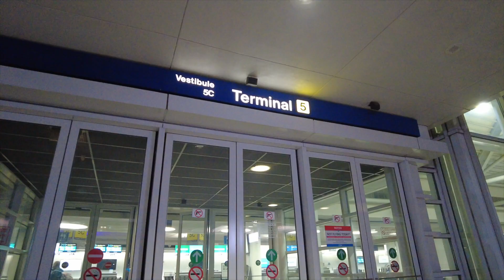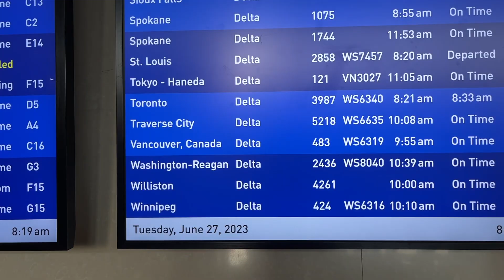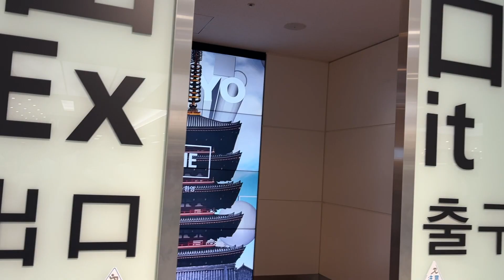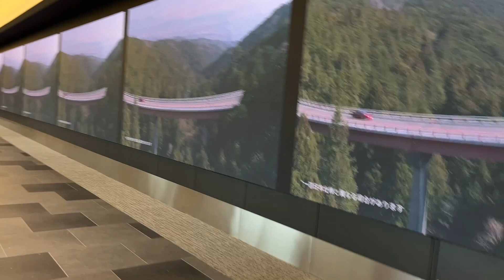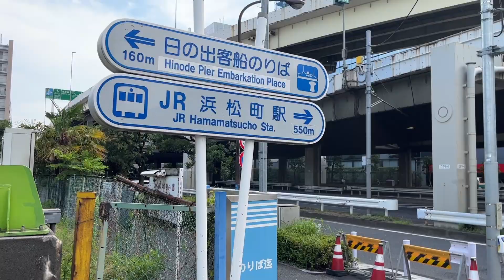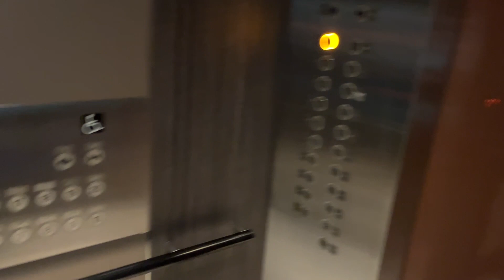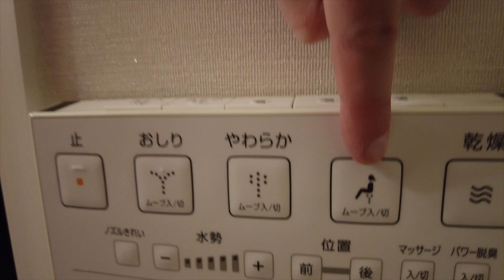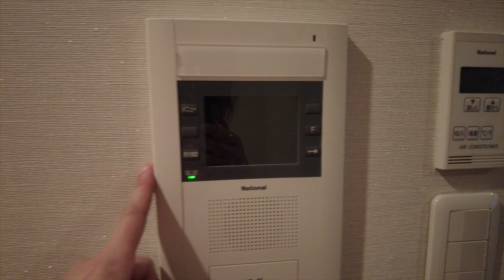Claire Went to Japan! Travel Day(s) and Odaiba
Tuesday-Wednesday, June 27-28, 2023

This was a looooong day, but I didn't have any travel delays - a BIG win considering the headaches people were dealing with right after I left the US! I flew from Chicago to Minneapolis and then Minneapolis to Tokyo Haneda. I picked up my rechargeable IC card to use for public transportation as well as my pocket wifi before traveling the city and making it to my hotel just outside of Odaiba. (If you want more Odaiba, just wait till next week!)

I have my first Japanese food of the trip, and there is a MAJOR winner - something I ended up buying repeatedly on the trip.

- "Only in the Dark" by Rasure
- "City Lights, City Dreams" by Forever Sunset
- "Cuenta" by Autohacker